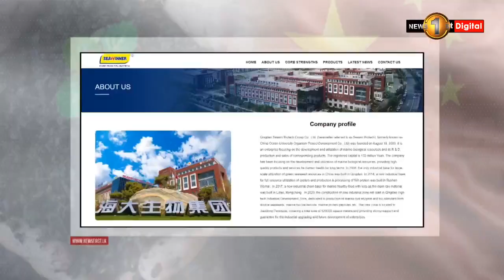චීනයෙන් ගෙන්වීමට නියමිත කාබනික පොහොර තොගයේ දෙවන සාම්පලයේත් අහිතකර බැක්ටීරියා